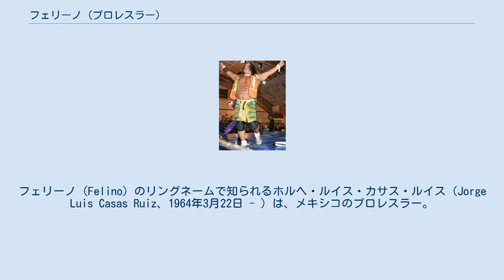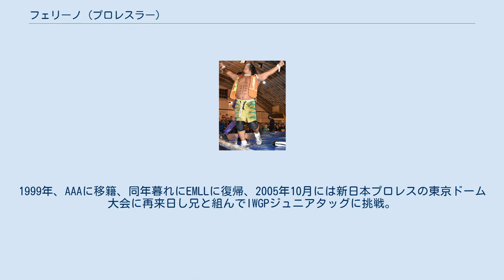フェリーノ (プロレスラー)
フェリーノ（Felino）のリングネームで知られるホルヘ・ルイス・カサス・ルイス（Jorge Luis Casas Ruiz、1964年3月22日 - ）は、メキシコのプロレスラー。
 かつては猫をモチーフにしたマスクマンであった。
ニックネームは『猫仮面』『猛獣仮面』。
フェリーノとは日本語で『ネコ科』の意味を持つ。
 父はラ・マヒストラルを開発したペペ・カサス（引退後はAAAのレフェリー）で兄はネグロ・カサス、弟はヘビー・メタル（カネロ・カサス）、従兄弟にブラック・スター、息子にティグレ、ピューマ・キングというプロレス一家。
現在の妻はプリンセサ・ブランカ。
 父やラウル・レイエスの指導を受け、1982年頃素顔のベイブ・カサスのリングネームでデビュー。
当初は父や兄とタッグを組まされる事が多く伸び悩んでいた為、1987年3月11日にUWAからEMLLに移籍しフェリーノというネコを模したマスク姿で登場（実際はフェリーノと素顔を使い分けていたと思われる）。
 1998年には新日本プロレスの『ベスト・オブ・ザ・スーパージュニア』に来日。
日本のスタイルに馴染めず目立った活躍はしなかった。
1999年、AAAに移籍、同年暮れにEMLLに復帰、2005年10月には新日本プロレスの東京ドーム大会に再来日し兄と組んでIWGPジュニアタッグに挑戦。
 2010年3月にラ・ソンブラにコントラ・マッチに敗れ素顔になる。
 現在CMLL所属。
2012年9月には「東京ゲームショウ2012」で来日。